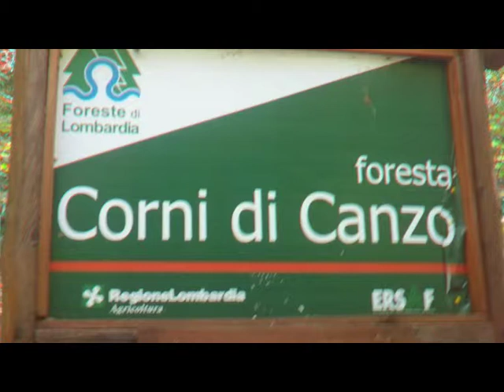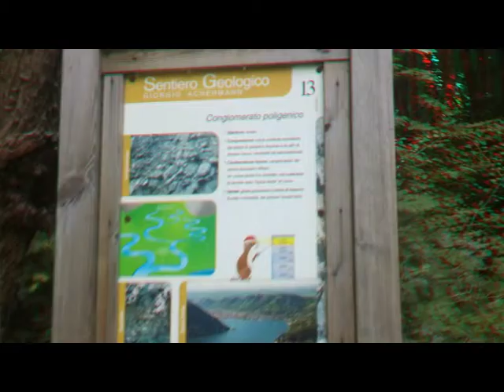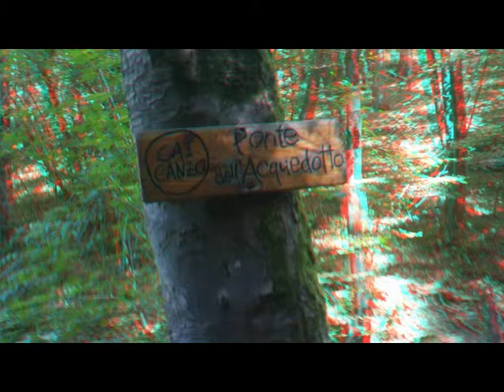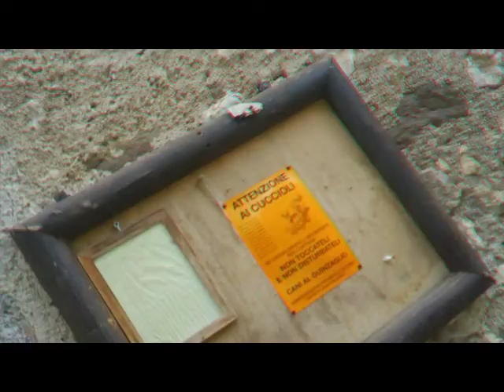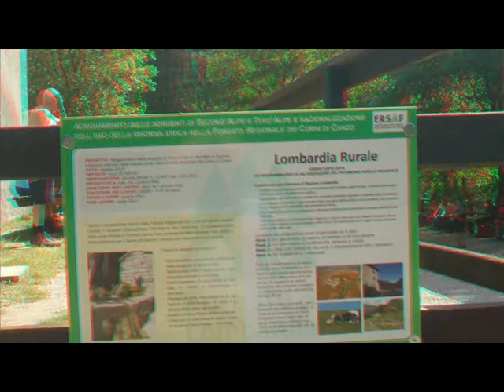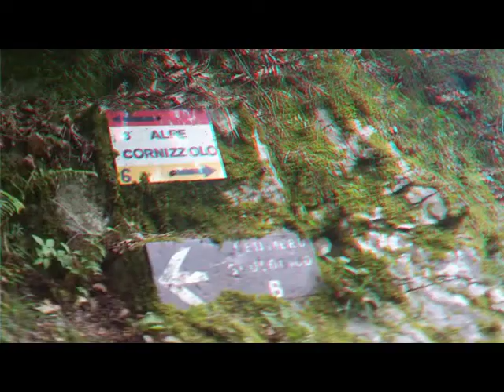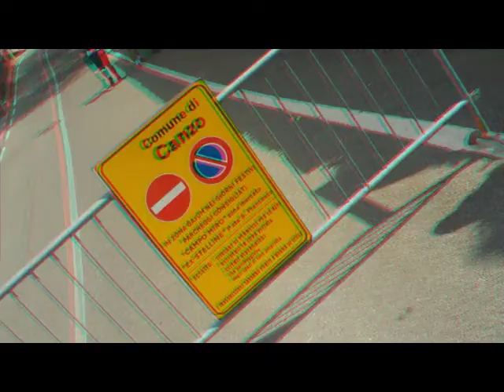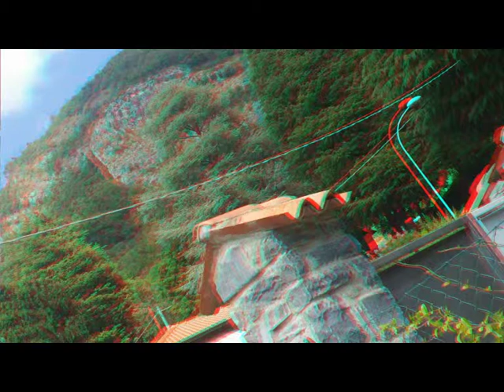3D Anaglifo Verso base Corni di Canzo: Terz'Alpe [by Sergio Conegliano]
3D Anaglifo Verso  base Corni di Canzo: Terz'Alpe [by Sergio Conegliano]